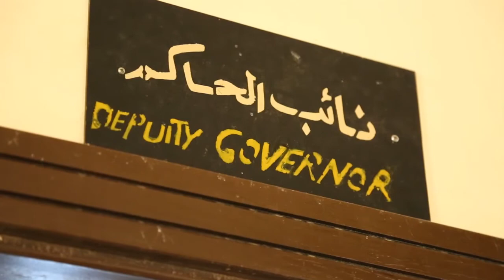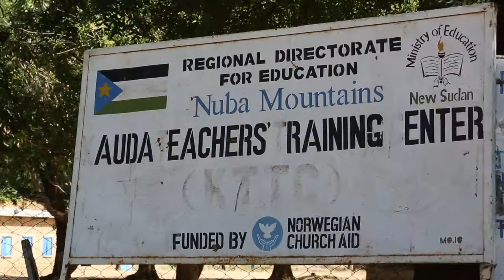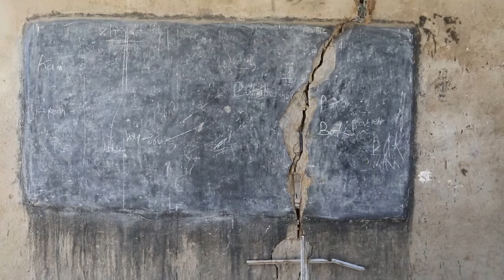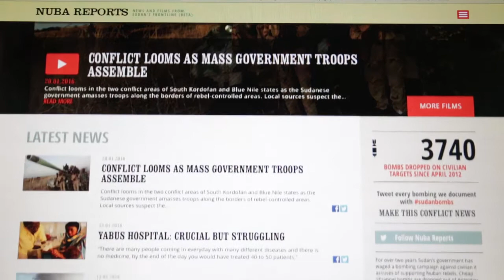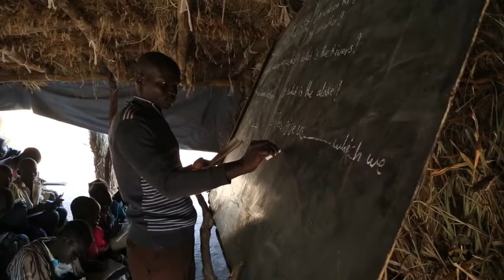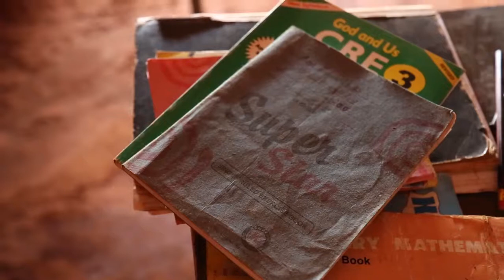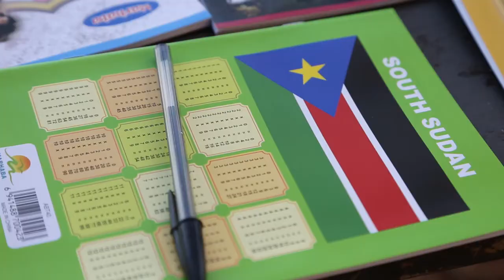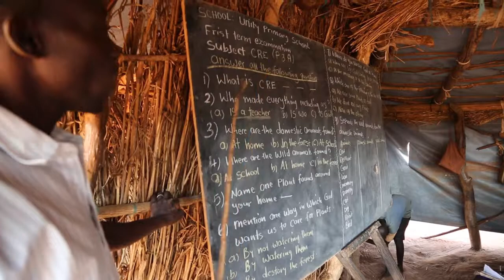A scuola sotto le bombe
In una realtà segnata da un conflitto violento tra il governo di Khartum e il SPLA (Sudan’s People Liberation Army), dove bombardamenti indiscriminati e continui sono all’ordine del giorno, l’educazione rappresenta una forma di resistenza specifica per il popolo Nuba. Investire nell’educazione significa investire in una convivenza pacifica in tutto il Sudan, nonostante le differenze religiose. L’istruzione della quale usufruiscono migliaia di bambini (sia sui monti Nuba che nel campo profughi in Sud Sudan) è gestita interamente da organizzazioni Nuba e insegnanti volontari.
I violenti attacchi e la mancanza di corridoi umanitari (vietati dal governo) rendono insostenibile anche la situazione sanitaria.